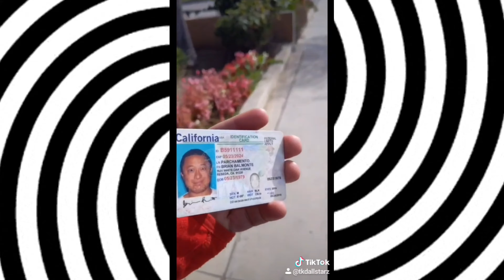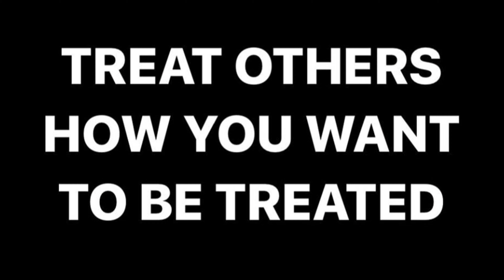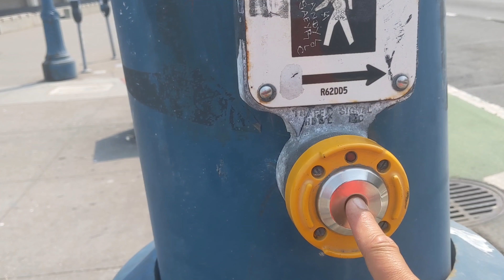MY LOVE! ITS ALL IN MY HEAD! Highway 80 Freeway Remix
I Can Only Give What Is Exactly From Within My Own Thoughts & Feelings